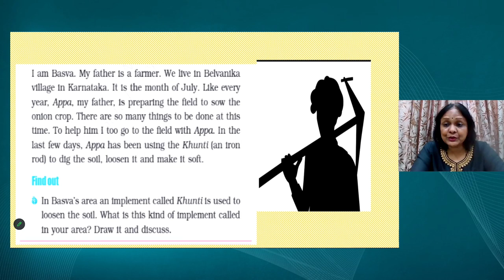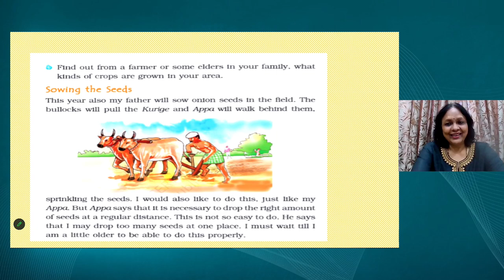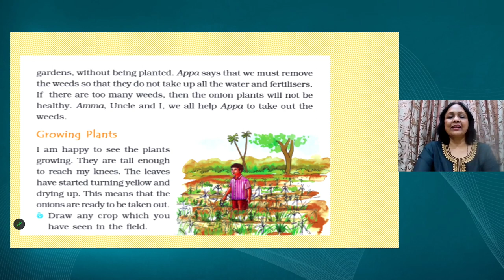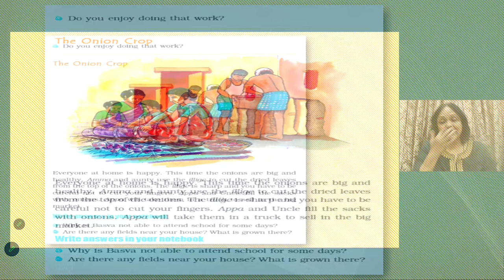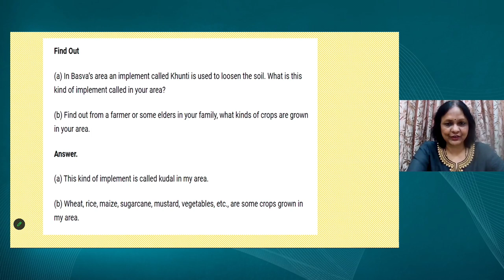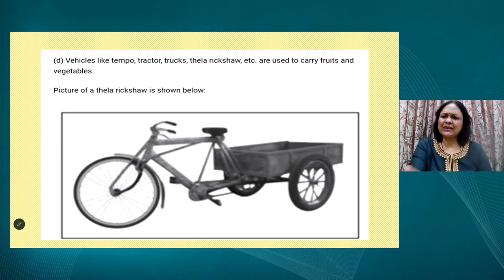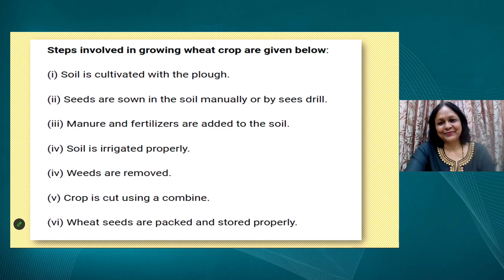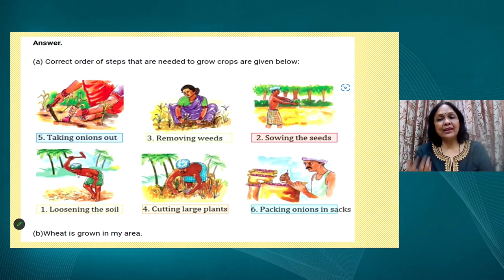Live Interaction on PMeVIDYA : Basva's Farm Subject : EVS Class : IV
Basva's Farm Subject : EVS

Sahyog Session
Mon-Fri                                             5-5.30pm

The programs can be viewed on:
1. DD Free dish channel #128
2. Zee Dish TV Channel #950
3. Tata Sky Channel #756
4. Airtel TV Channel #440
5. Videocon Channel #477
6. Jio TV App
7. ‘NCERT OFFICIAL’ YouTube Channel
3. SWAYAM Prabha App
4. ePathshala Kishore Manch App
5. Social Media Platforms of CIET & NCERT (YouTube, Facebook, Twitter, WhatsApp, Telegram)